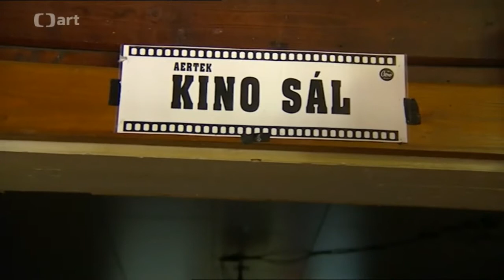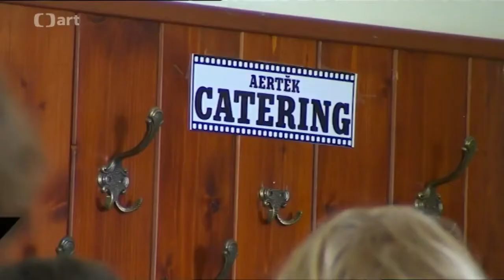ČT - Film 2014 | reportáž české televize | 10 - 13 let